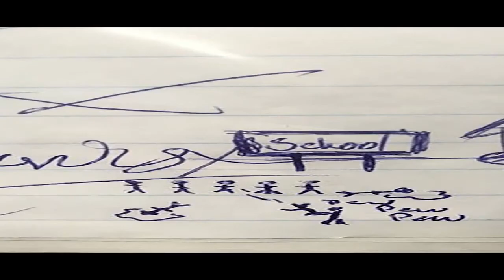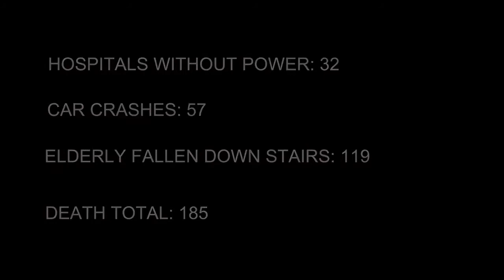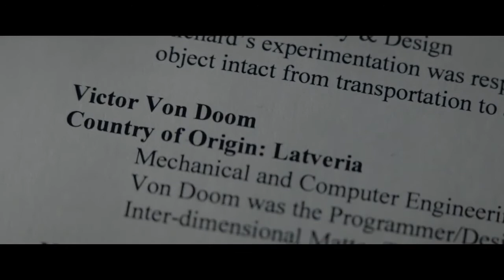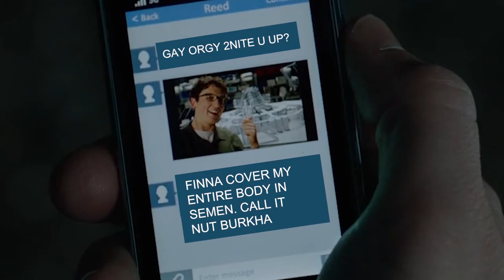Fant4stic Four (Josh Trank Cut)(Commentary)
Fantastic Four (styled as FANT4STIC) is a 2015 American superhero film based on the Marvel Comics superhero team of the same name. It is the third and final theatrical Fantastic Four film to be produced and distributed by 20th Century Fox and a reboot of the Fantastic Four film franchise. Directed by Josh Trank, who co-wrote the screenplay with Jeremy Slater and Simon Kinberg, the film stars Miles Teller, Michael B. Jordan, Kate Mara, Jamie Bell and Toby Kebbell. In Fantastic Four, the team must learn to harness their superhuman abilities gained from an alternate universe to save Earth from a friend turned enemy.

TW*T 🍑